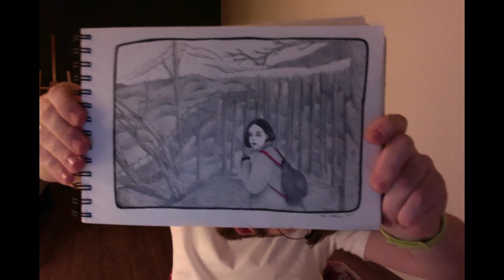«Учимся рисовать с Даней» Неделя №3 (2 месяц)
Результаты и небольшой отдых